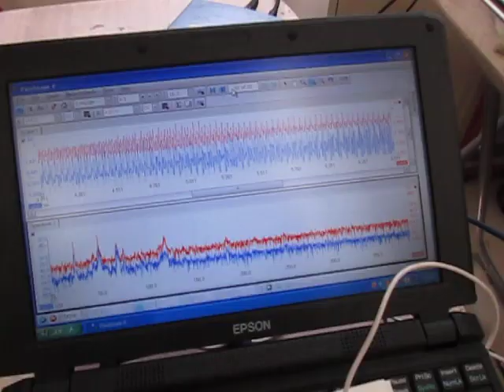超音波に関する実験動画 Ultrasonic experiment video